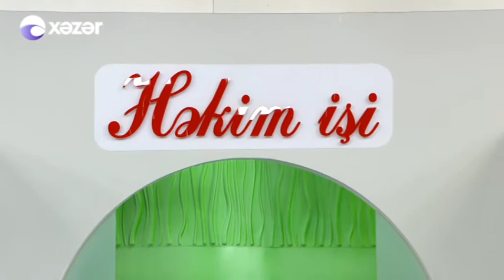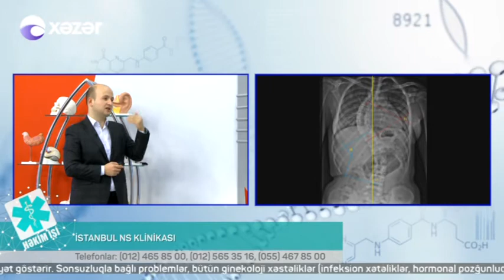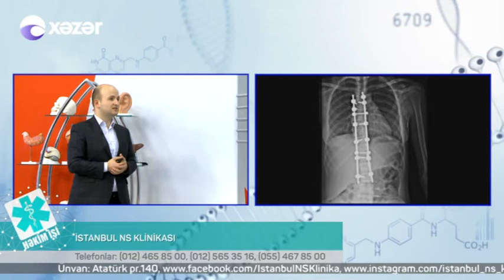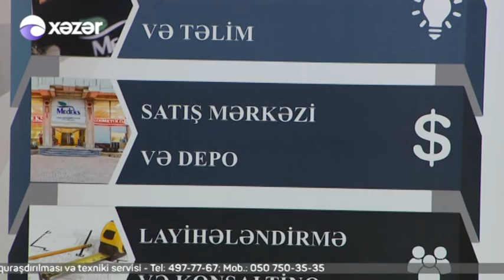29 06 2017 İSTANBUL NS KLİNİKASI Ortoped Travmatoloq, onurğa cərrahı Uzman Dr Kamil Eyva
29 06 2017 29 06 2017 İSTANBUL NS KLİNİKASI Ortoped Travmatoloq, onurğa cərrahı Uzman Dr  Kamil Eyva